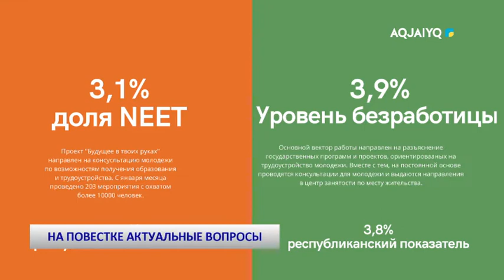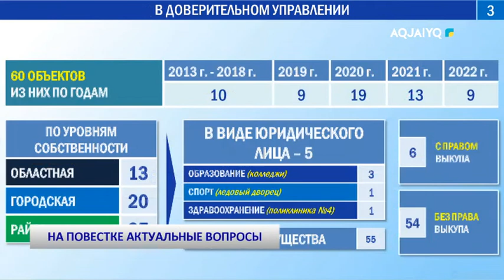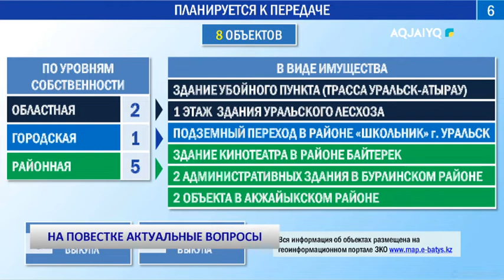НА ПОВЕСТКЕ АКТУАЛЬНЫЕ ВОПРОСЫ